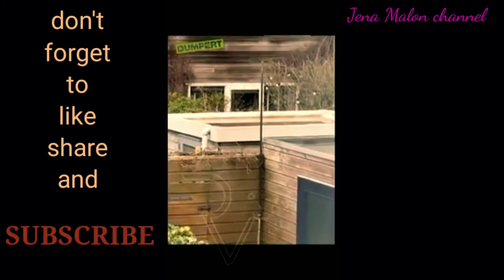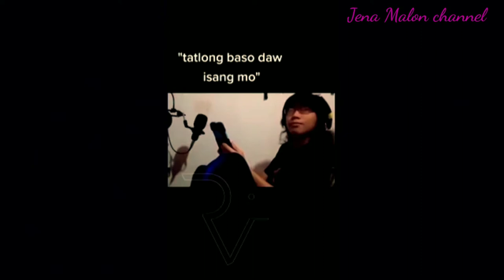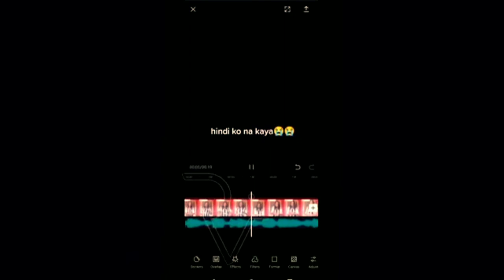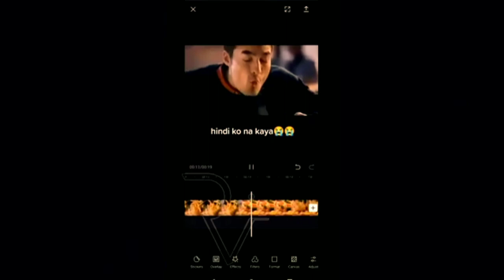pinoy funny memes(pinoy funny memes compilation)2021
button for another new video

pinoy funny memes compilation
pinoy funny memes 2021